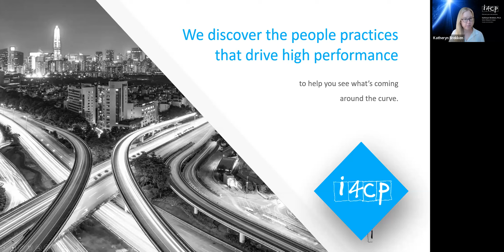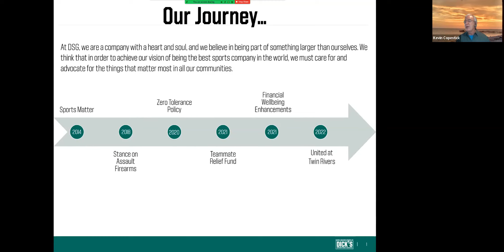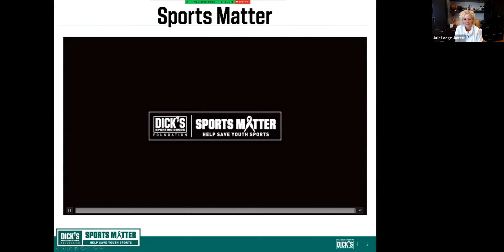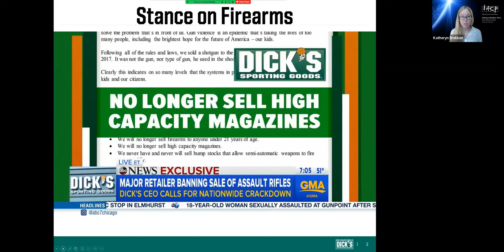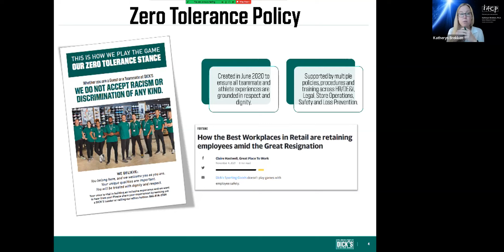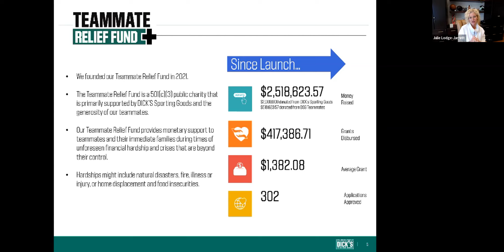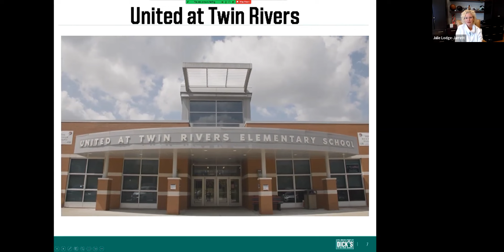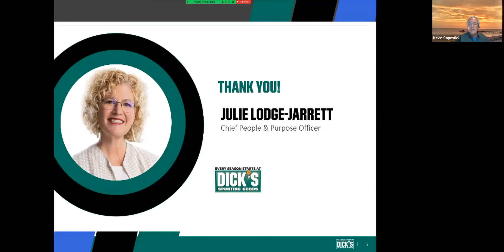Strategic HR Next Practices with Dick's Sporting Goods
In this installment of our Strategic HR Next Practices Series, we will hear how America's largest sporting goods retailer, Dick's Sporting Goods has created an inclusive environment where passionate, skilled, and diverse teammates thrive, and build a lasting impact on communities through sport.

Julie Lodge-Jarrett, Chief People & Purpose Officer of this 74-year-old sporting goods retail giant, is responsible for leading the overall talent and reputation strategy for DICK'S. She will take us behind the scenes for a look at how strategic HR practices ensure that the company's culture, communications, policies and experiences align with its overall objectives and values.